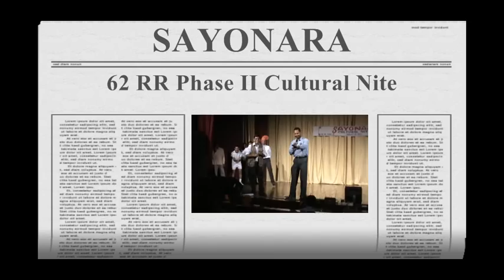Exclusive 62 RR Phase II Frenzy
Experience the exclusive 62 RR Phase II Frenzy in which everyone shakes their legs on dance floor to say 'Sayonara'. Thank you M. N. Anucheth.